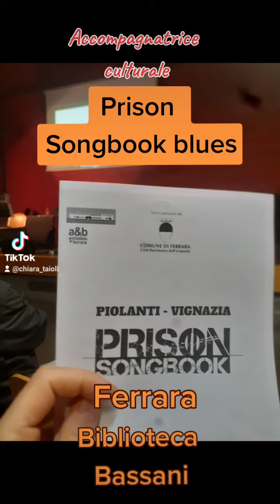Prison Songbook blues